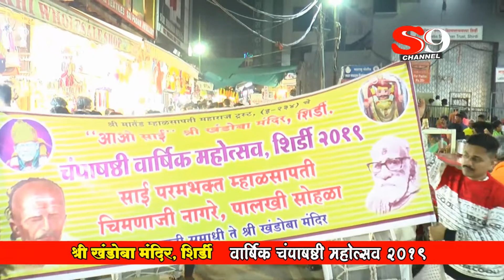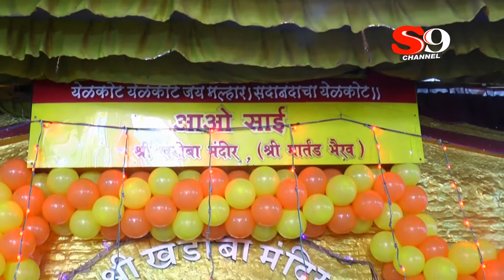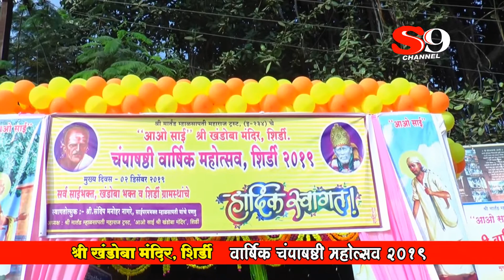'आओ साई' खंडोबा मंदिर,शिर्डी चंपाषष्टी वार्षिक उत्सव २०१९